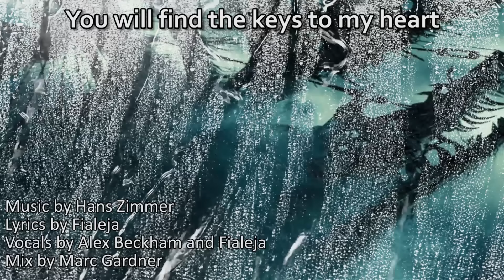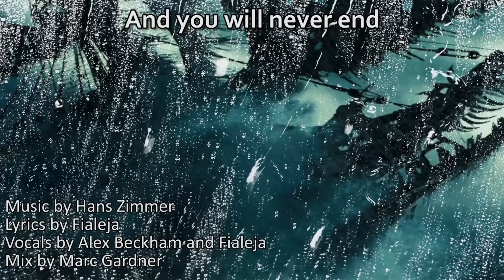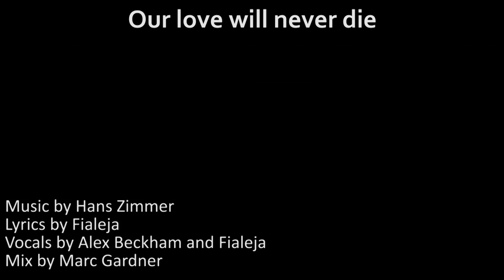Davy Jones - Fialeja and Man on the Internet Duet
There were several comments on the original Davy Jones cover video saying that it would be amazing if Fialeja and I were combined into a duet version. We agree!